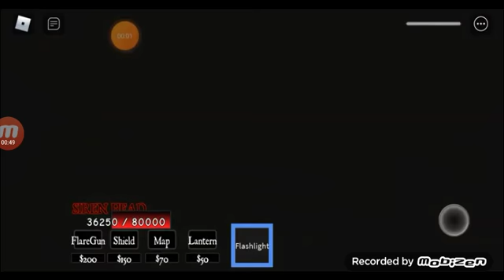recopilacion de mejores sustos parte 1